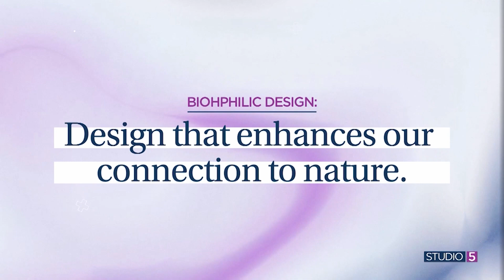Is your home stressing you out? 5 design principles that will relax you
It’s been researched and proven, but we don’t need data to know just how our physical surroundings can affect us. We feel it, right? Real time, real life, when the clutter piles up, the stress does too. At the core of it is how your home is set up. How your home is decorated can actually help you feel energized, calm, and rested.

Amber Dunford, with a master’s in psychology and a master’s in design, shared five specific ways we can create a space that feels good. She believes that our home can really boost our mental health. There’s a lot of science behind this, supporting the idea that our surroundings affect us.

For more design advice, you can follow Amber Dunford on Instagram, @amberdunford_designpsychology, or visit her website, amberdunforddesigns.com.